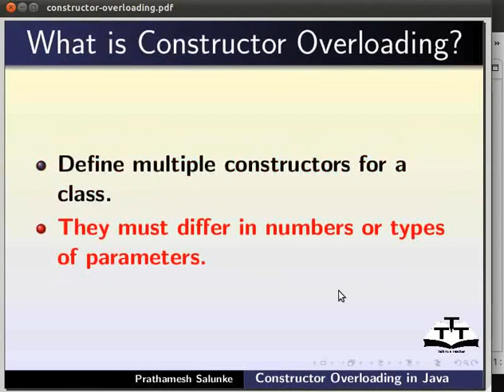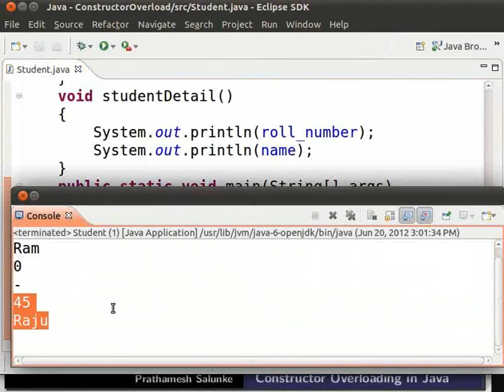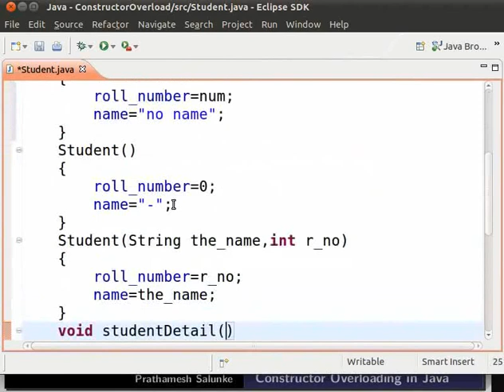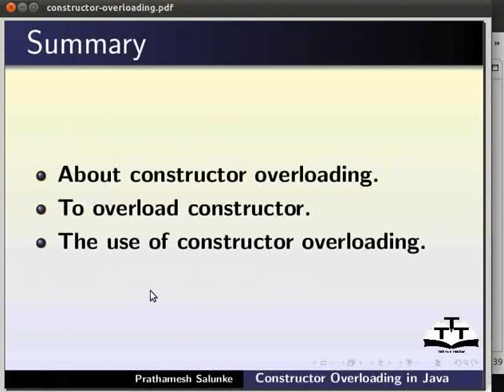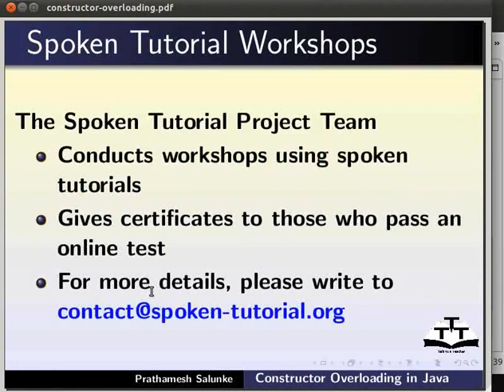Constructor overloading - Assamese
কন্চট্ৰাক্তৰ ওভাৰলোডিং
* একাধিক কন্চট্ৰাক্তৰ নির্ধাৰণ
* কন্চট্ৰাক্তৰ ওভাৰলোডিং কি?
* পৰামিতাৰৰ বিভিন্ন সংখয়াৰ সৈতে কন্চট্ৰাক্তৰ.
* বিভিন্ন ডেটা টাইপৰ সৈতে পৰামিতাৰ.
* কন্চট্ৰাক্তৰ কিভাবে ওভাৰলোড হয়?
* ওভাৰলোডিং প্রক্রিয়াৰ প্রবাহ.
 * কন্চট্ৰাক্তৰ ওভাৰলোডিংৰ সুবিধা.